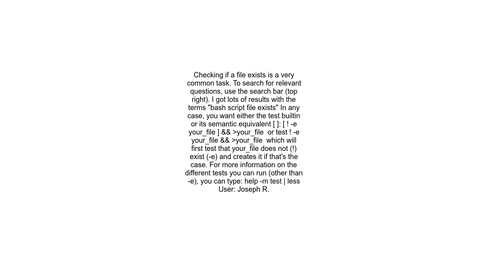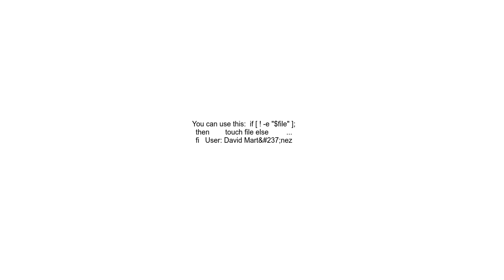How to execute certain commands if a file does NOT exist